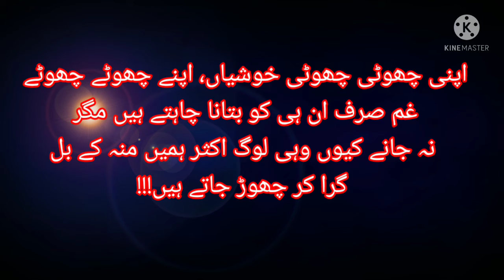Deep inspiration urdu poetry best video WhatsApp status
deep inspiration
urdu poetry
music creation
vlog music creation